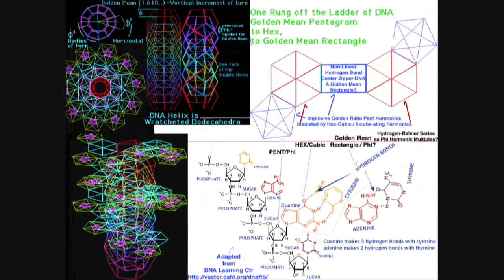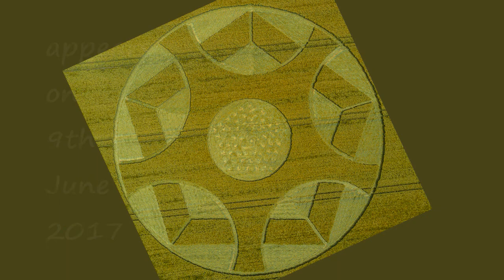New Crop Circles ~ Real Science ~ May-June 2017